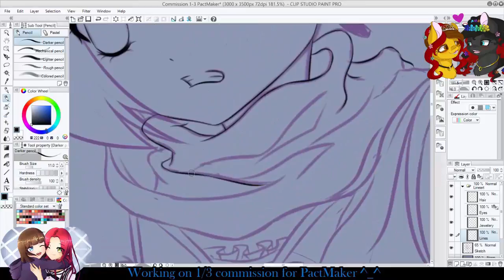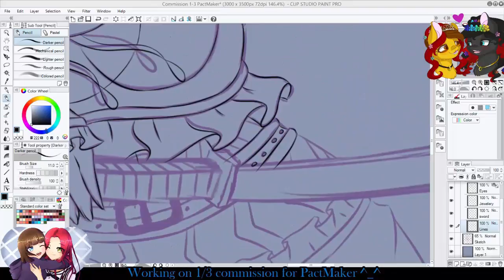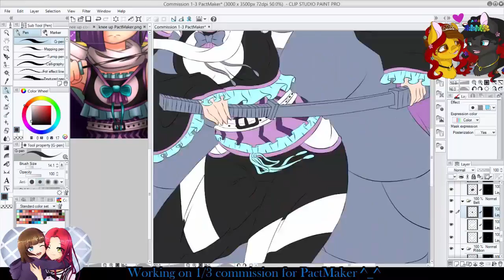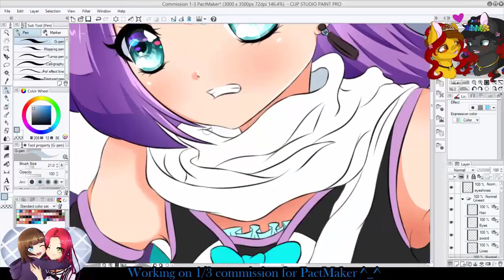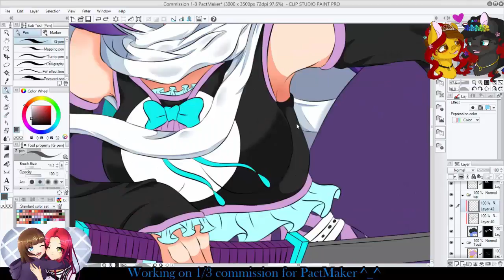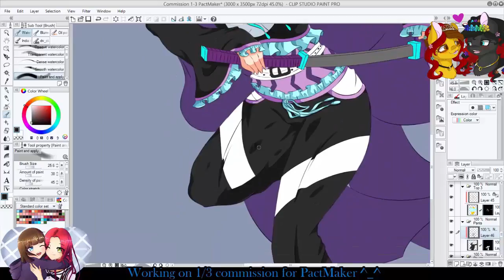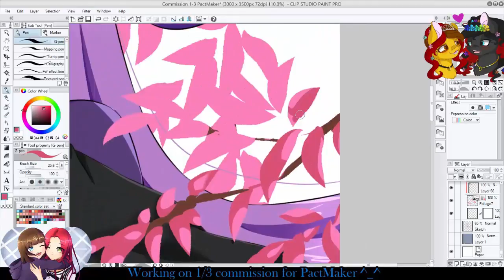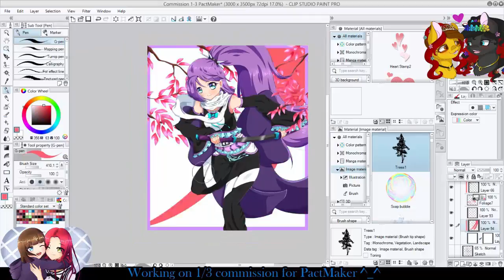[Speedpaint] Commission for Pactmaker [Clip Studio Paint Pro] [Manga Studio]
Heay everyone !

I am here again with another speedpaint! Having to say most of these drawings been from  like a few months ago, and now I make the speedpaints and I look at the drawing again I see my style already changed again.. I think I even improved even if it is just a little bit. I hope you guys think so to if you look at my recent arts. Either way, I loved drawing this. It was 1 of the 3 commissions PactMaker from DA commissioned me! thank you again for the commissions!!!

Tablet used: Intuos Manga Pen & Touch Small
Program: Clip Studio Paint